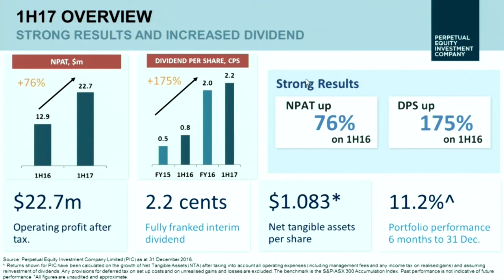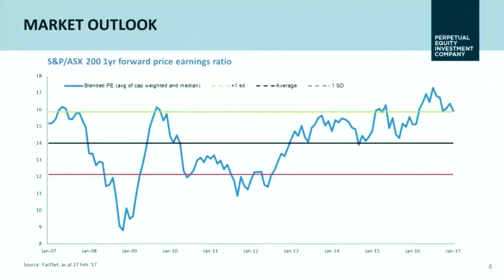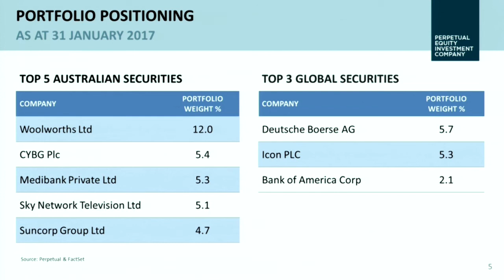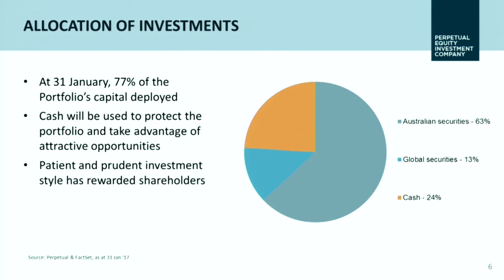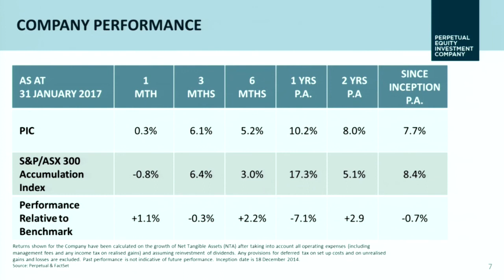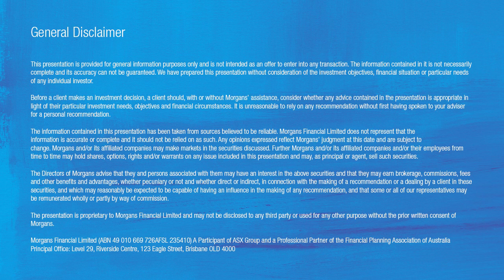Reporting Season March 2017: Perpetual Equity Investment Company (PIC), Vince Pezzullo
Vince Pezzullo, Deputy Head of Equities for Perpetual Equity Investment Company (ASX:PIC), discusses their 1H17 results with the Morgans network from our Sydney office.